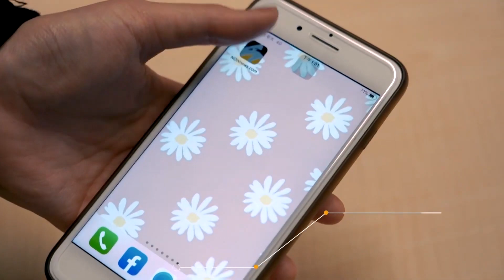比《想見你》燒腦！鄭元暢回歸台劇 曾之喬半年沒見老公